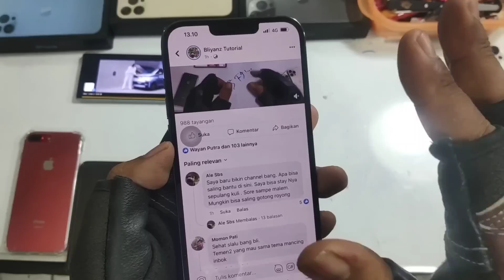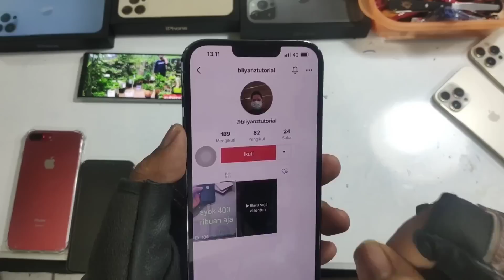Monet Dulu Baru Kerja, Bukan Cerdas Tapi Bunuhh Diri Namanya, Ini Penjelasannya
mohon di tonton sampai full supaya tidak gagal paham